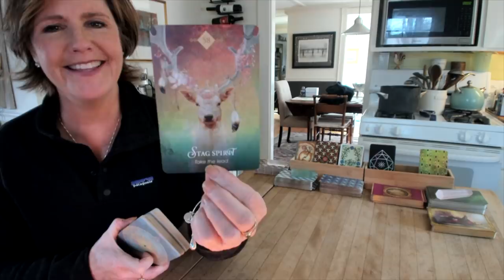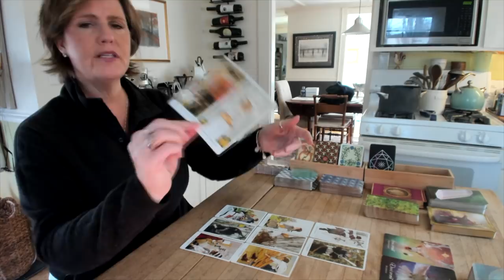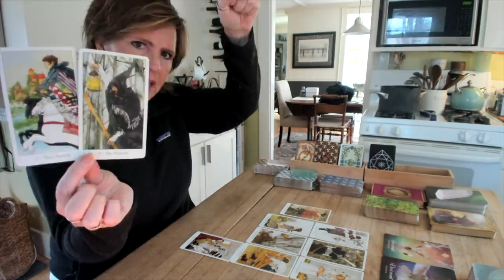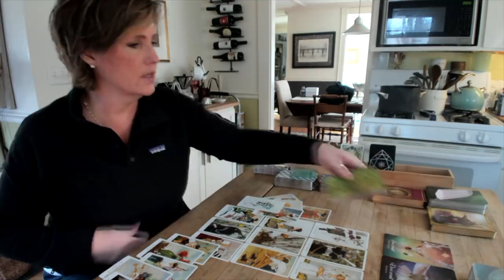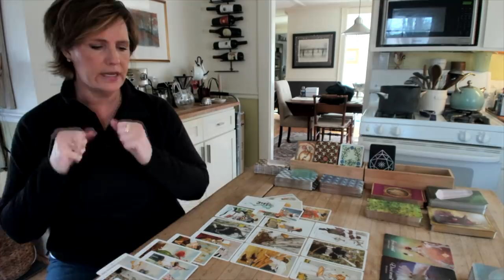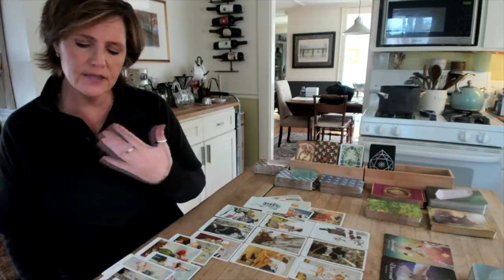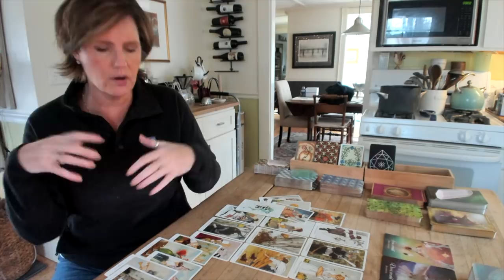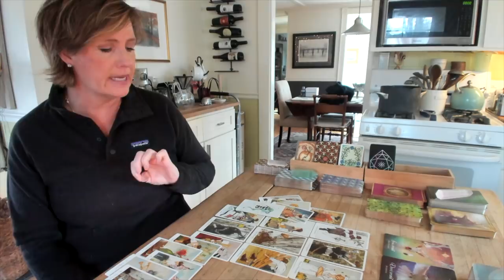LEO Small or big - a blow up is coming. No more drama!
Leo This is really getting out of hand. It's not even fun any more. It seems like every time things are going well BOOM -- it's time to walk away from all this DRAMA.